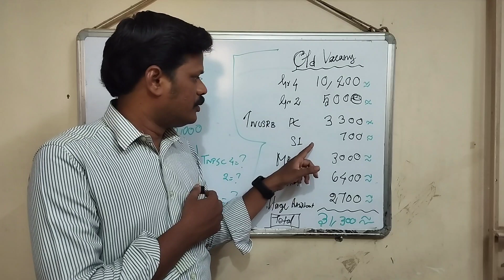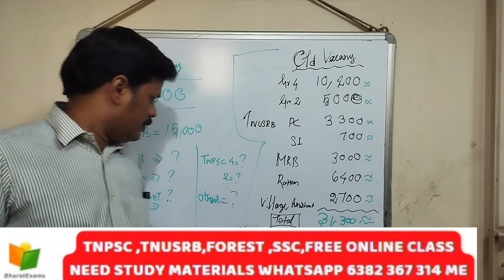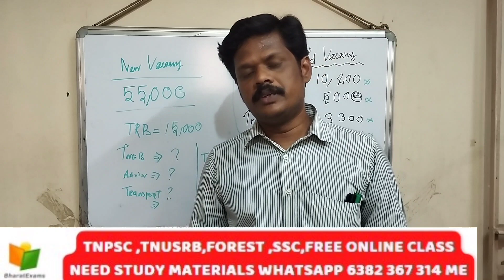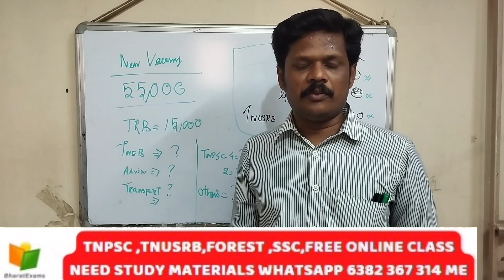🔥🔥🔥தமிழக அரசில் நடப்பாண்டில் 55 ஆயிரம் காலிப்பணியிடங்கள் நிரப்பப்படும் தமிழக அரசு அறிவிப்பு 🔥🔥🔥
@BharatExams தமிழக அரசில் நடப்பாண்டில் 55 ஆயிரம் காலிப்பணியிடங்கள் நிரப்பப்படும் தமிழக அரசு அறிவிப்பு
tamilnadu govt jobs and news
govt jobs 2023 in tamil nadu
first graduate govt jobs in tamil nadu news
10th qualification govt jobs in tamilnadu 2023